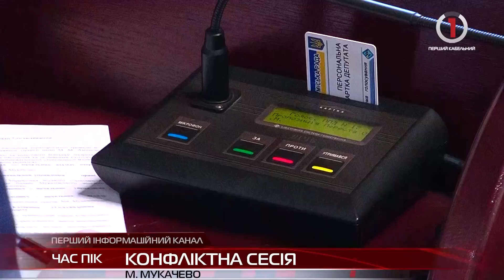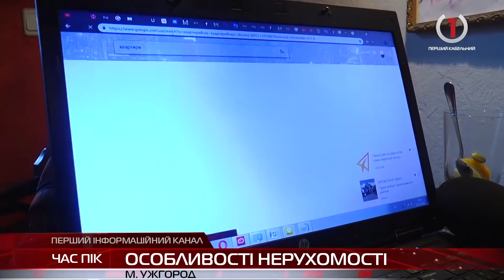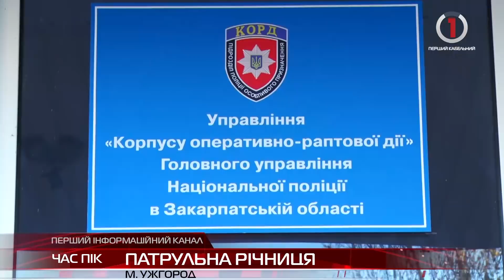Новини Закарпаття за 29 листопада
Перспективний план. Розвиток Закарпаття очима керівників області
Перейменування вулиць і не тільки. Сесійні рішення чергового засідання депутатів Мукачівської міськради
Особливості нерухомості. Ужгород входить у п'ятірку міст із найдорожчою нерухомістю в Україні
Боротьба з наслідками стихії. Лісівники Рахівщини розчищають ліс від завалів.
Подвійне свято. Патрульні Закарпаття відзначили третю річницю, а начальник ГУНП Роман Стефанишин свій день народження